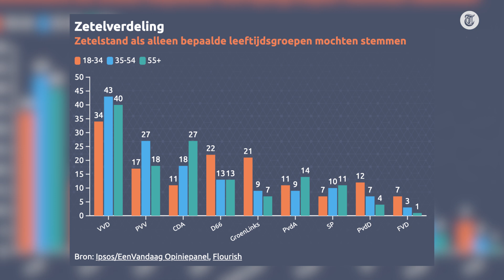Meisje kijkt af tijdens stemmen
De Tweede Kamerverkiezingen van 2021 zijn in volle gang. Veel jongeren mogen voor het eerst stemmen. Jeroen Holtrop spreekt ze in Den Haag.